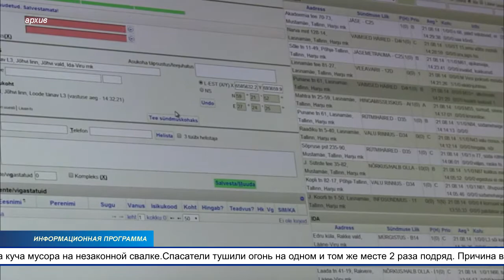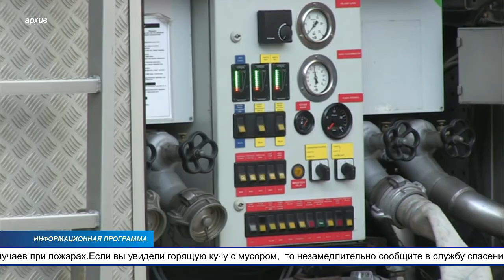Уже второй раз подряд на неделе горел мусор на незаконной свалке в К-Ярве